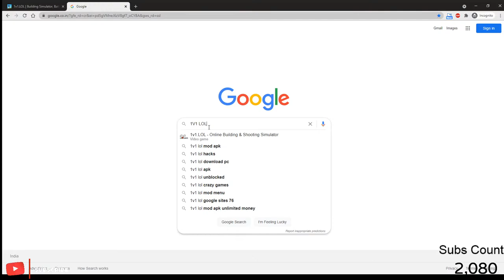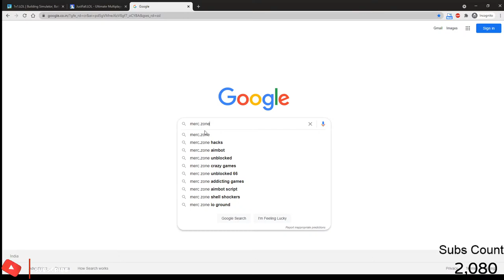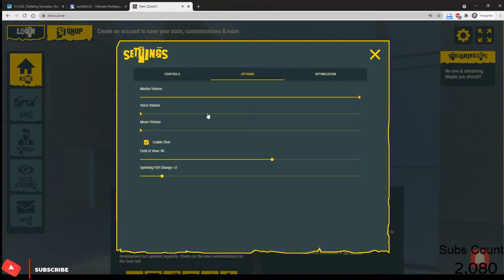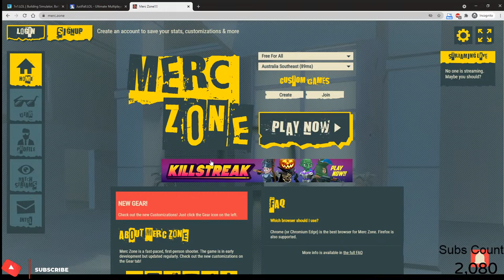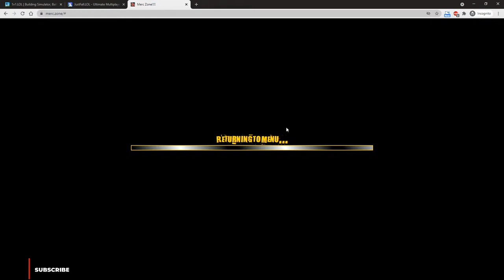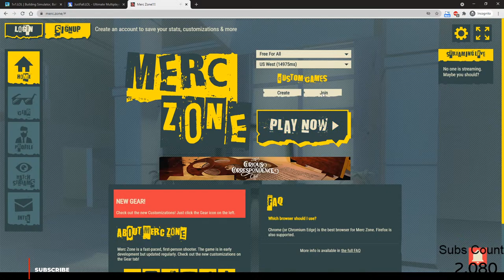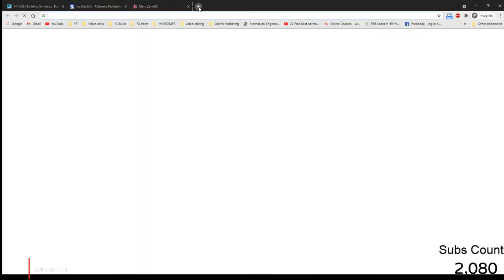1v1.lol in Live | Come and join in party | SkyToxicGaming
Hii Guys, I'm Toxiii

Games l'll play :-
1) GTA V
2) MINECRAFT
3) VALORANT
4) APEX LEGENDS
5) CALL OF DUTY MODERN WARFARE
6) FORTNITE
7) CYBERPUNK
8) AMONG US
9) COD MOBILE
10) CYBERHUNTER
11) HUMAN FALL FLAT
12) REALM ROYALE

1v1.LOL - Online Building & Shooting Simulator
Live Streaming Call of Duty Mobile, Garena Free Fire & Minecraft many more games.
low end device games. basics of shooting games. noob to pro practicing in battle royal games

platforms: mobile / android / ios / pc / desktop / laptop

Most Searched Browser Games:
io Games:
Shell Shockers.
Betrayal.io.
Smash Karts.
Slither.io.
Stabfish.io.
Zombs Royale (ZombsRoyale.io)
MiniGiants.io.
Gulper.io.
Merc Zone

10 best IO games of 2020
Slither.io
Diep.io
Gats.io
Warbot.io
Zombs.io
Wings.io
Deeeep.io
Agar.io
Brutal.io
Gartic.io

top searching keywords about io games:
hole io
slither io
all io games
brutal io
io games list
best io games
paper io
warbot io

types of io games:
action io games
adventure io games
arcade io games
driving io games
beauty io games
puzzle io games
shooting io games
sports io games
.io io games
clicker io games

Top People also ask:
What are the top 10 IO games?
Are Io games dead?
What is the oldest .IO game?
Is slither IO against real people?
Does slither IO virus?
Is Agar IO safe?
What's the worst game ever?
Are there bots in Agario?
How much money does slither IO make?
Who made slither io?

Google search keywords:
Is 1v1 LOL on mobile?
Who invented 1v1 lol?
What does 1v1 mean?
What does 1v1 mean in Roblox?
Is fortnite dead?
What does PvP mean?
What does IV stand for in time?
What does ABC mean in Roblox?
What does ABC mean in Roblox adopt me?
What does BSF mean?

top io games keywords searching in google:
io games list
io games unblocked
io games online
io games to play with friends
io games crazy games
io games poki
io games shooting
io games free
io games like krunker
io games battle royale

io games in:
io games in crazy games
io games in browser
io games in one place
io games in poki
io games in chrome
io games in school
io games in pc
io games in coolmath
io games in alphabetical order

Related searches in google:
1v1 lol unblocked
1v1.lol hacks
1v1 lol javascript
1v1 lol not restricted
1v1 lol apk
1v1.lol unblocked 76
1v1 games
1v1 lol wtf

MY PC SPECIFICATIONS:
CABINET: Antec DF600
C.P.U:AMD-Ryzen-3600
GRAPHIC CARD:RTX-3060-Twin-Edge-OC
MOTHERBOARD: MSI Motherboard
POWER SUPPLY: Cooler Master
RAM :- T Force 16GBx1-3200Mhz
COOLING :-DEEPCOOL Gammaxx Water Cooling System
3 RGB FANS :- Ant Esports
S.S.D (240GB) :- Kingston
H.D.D (2TB) :- Seagate Barracuda

PHERIPHERALS :
MONITOR :- MSI Optix G27C4 Curved Gaming Monitor
KEYBOARD:- HP-GK100-Gaming-Keyboard
MOUSE :-HP-Gaming-Mouse-G200
HEADPHONES :- Bose-SoundLink